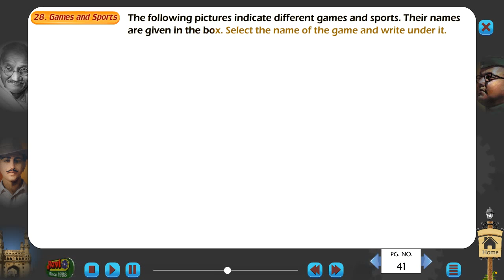28Games and Sports